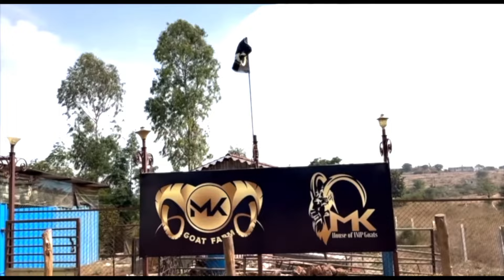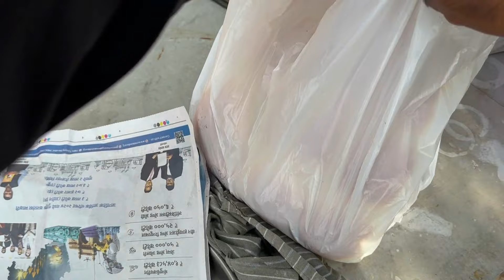VLOG #842 | GOOD MORING FROM FARM | MORNING MAI KYA HOTA HAI FARM PE | MOHSIN KHAN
CALL TIMING
  5pm to 9pm

INSTAGRAM ID

Mohsin khan owner of MK SERVICES, MK GOAT FARM, MK THE HOUSE OF IMP GOATS.